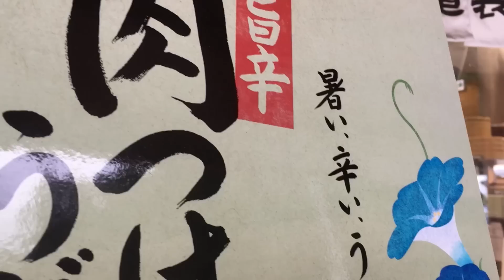【丸亀製麺】旨辛肉つけうどんが最高すぎて昇天！！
新メニューの【旨辛肉つけうどん】を食べてみた！

☆楽曲提供
【Asylum audio】さま